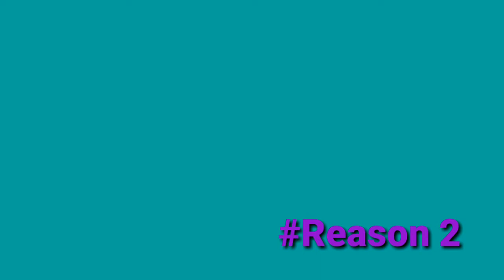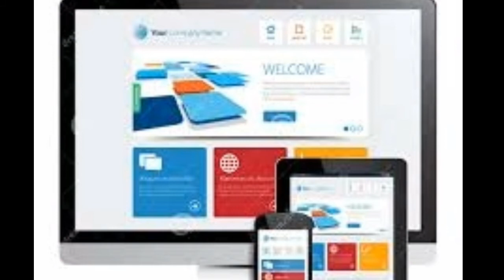Sorry Video Guys | Channel Updates | Reason for no frequent Videos | MNS TAMIL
We seriously sry u guys,...
Thurupa vanthachi my dear frnds..
Channel Upgraded 🤩😍
We have very tough situations for run this  channel..
Now we all Very good to continue our progress
Thanks for ur love ❤❣

upcoming new apps and games

All for u only. Kindly supporting this channel